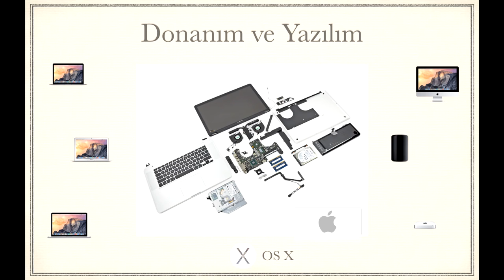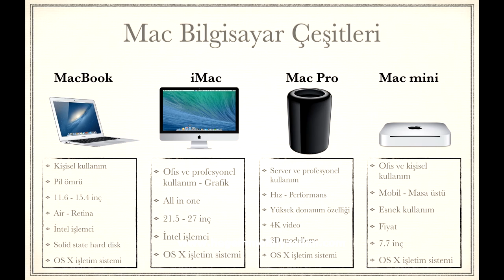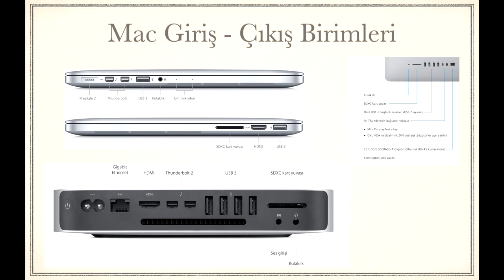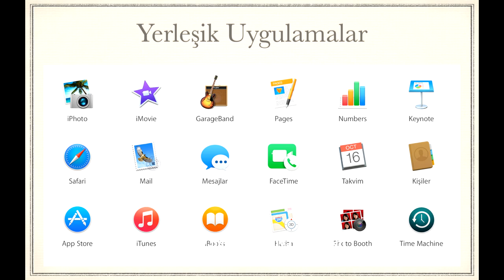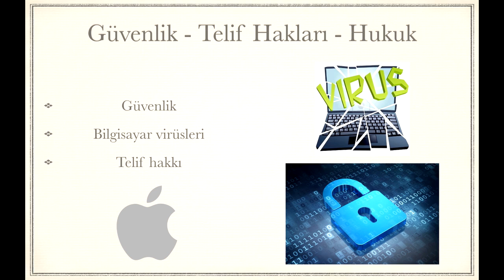Ders 1: (IOS-Swift) 1.1 Mac Teknolojisi Temel Kavramlar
Mac Teknolojisi Temel Kavramlar